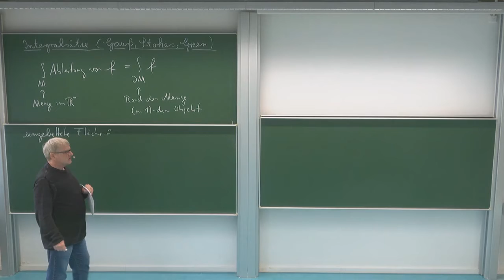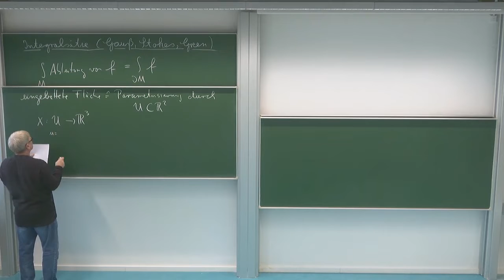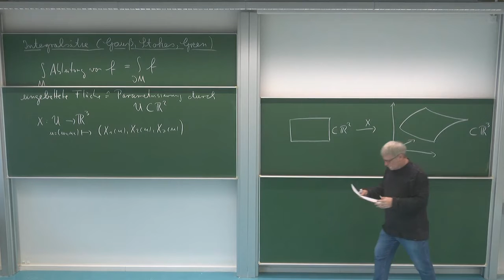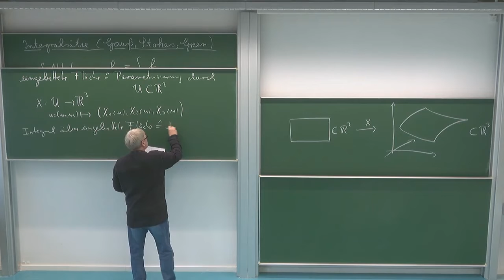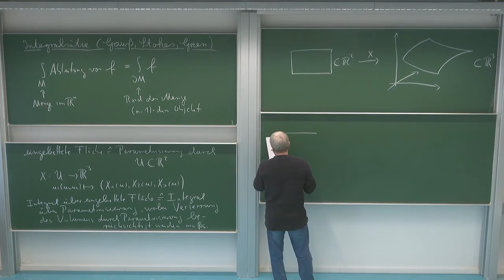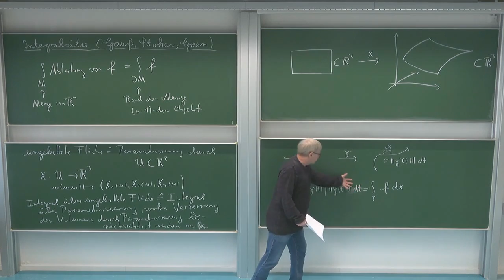HMI 3: 9.2. Parametrisierte Fläche und Heuristik für Kurvenintegral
Kapitel 9: Der Gaußsche Integralsatz